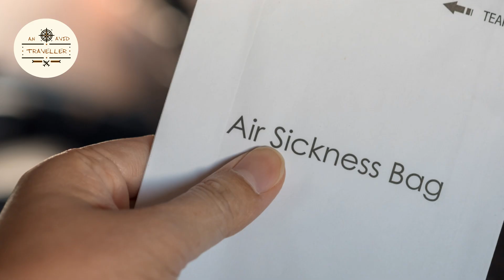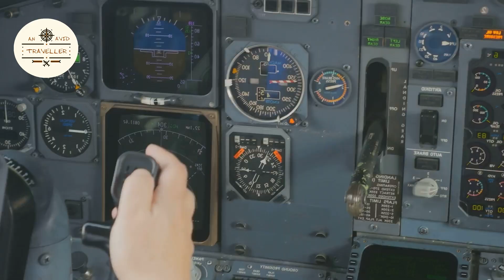Can You Survive Turbulence?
Is Turbulence Safe? | Are You Safe When Flying?

This video delves into the world of turbulence and its impact on passenger safety during flights. From understanding the causes of turbulence to exploring how airlines and aircraft are designed to handle it, we'll provide insights into why turbulence, while uncomfortable, is rarely dangerous. Join us as we unravel the science behind turbulence and reassure nervous flyers about the safety measures in place.

Turbulence refers to the irregular, chaotic flow of air currents in the atmosphere. It can manifest as sudden changes in airspeed, altitude, or direction, causing the aircraft to experience shaking or bumpiness. Turbulence can occur due to various factors, including atmospheric conditions such as wind shear, thermal activity, or weather phenomena like thunderstorms and jet streams. While turbulence can range from mild to severe, most instances encountered during flights are relatively harmless and pose little risk to the safety of the aircraft. Pilots are trained to anticipate and navigate through turbulence safely, and modern aircraft are designed to withstand its effects.

While turbulence can be unsettling and uncomfortable for passengers, it is rare to cause a plane to crash alone. Modern commercial aircraft are built to withstand significant turmoil, and pilots are trained to navigate it safely. Additionally, air traffic control systems and weather forecasting help pilots avoid areas of severe turbulence whenever possible.

However, there have been instances where turbulence contributed to accidents or injuries, typically when combined with other factors such as severe weather, pilot error, or structural issues. For example, if turbulence occurs unexpectedly at high altitudes or during critical phases of flight, it can potentially lead to loss of control or structural damage.

While turbulence can be unnerving, it is not a primary cause of aircraft accidents. Pilots, airlines, and aircraft manufacturers take extensive measures to mitigate its effects and ensure passenger safety.

Don't let turbulence scare you away from flying! Watch now to learn why it's not as risky as you think.